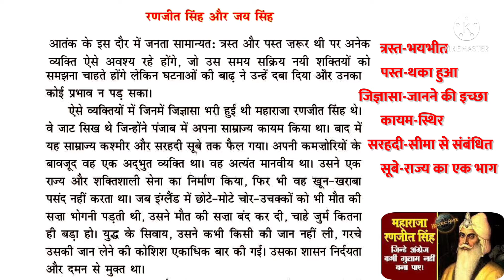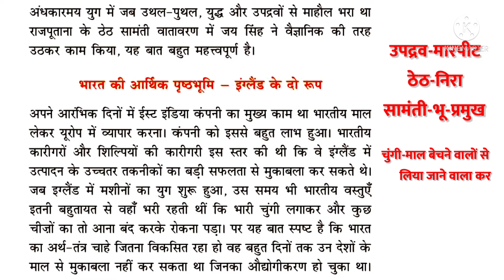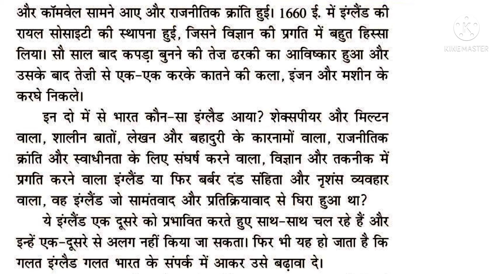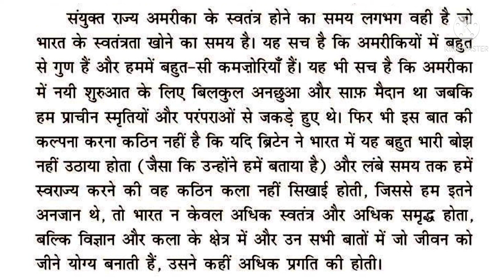पाठ-5 नयी समस्याएँ व्याख्या भाग-5 कक्षा-आठवी